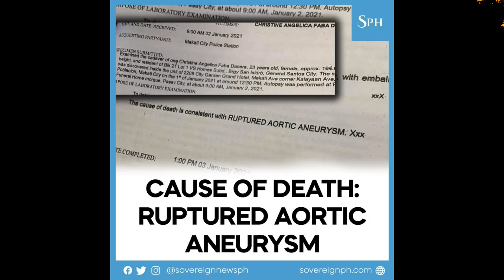Finally! Christine Dacera Friends HINATULAN NA! Case Closed!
Latest update kay Christine Dacera, matapos ang apat na buwan simula nang maging isang national sensation siya noong January ng taon na ito.